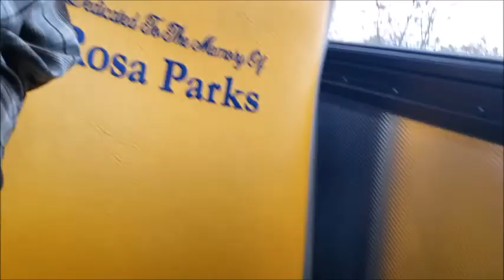drone over 1609 Loop north San ANtonio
20200208_082032 plastic bag over flashlight GH010546 behind Walmart Loop 1604 GH010547  behind Walmart Loop 1604 add drone GH010548  behind Walmart Loop 1604 drone GOPR0549 homeless shelter behind walmart south of encino lib san antonio   20200208_100128 on bus 20200208_104103 dedicated to Rosa Parks 20200208_105929 downtown San Antonio at bus stop 20200208_105949 downtown San 20200208_110448 downtown San Antonio at bus stop Antonio at bus